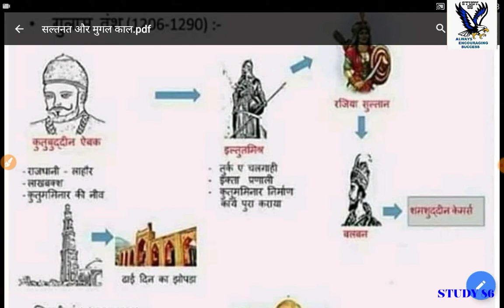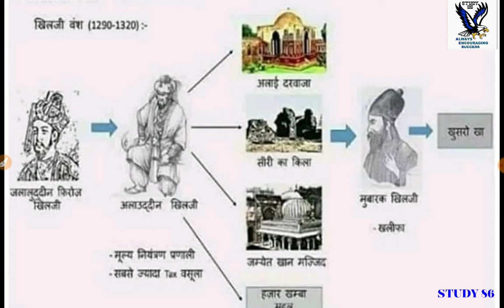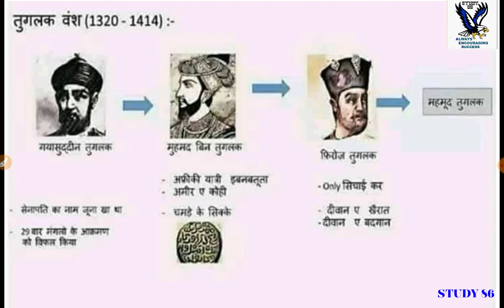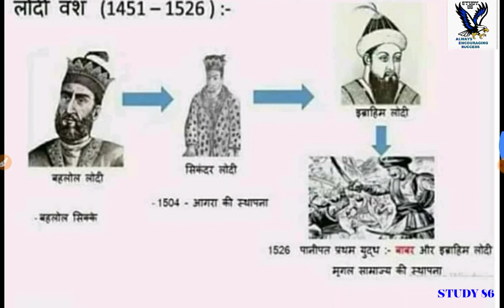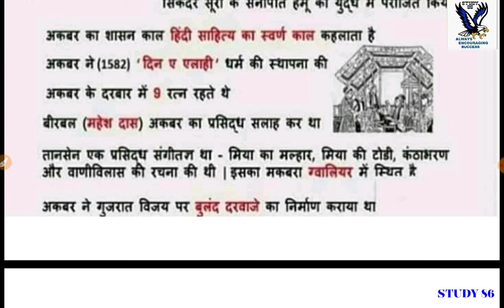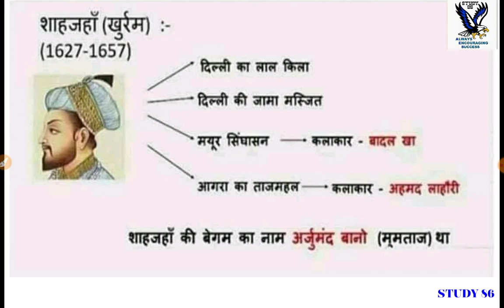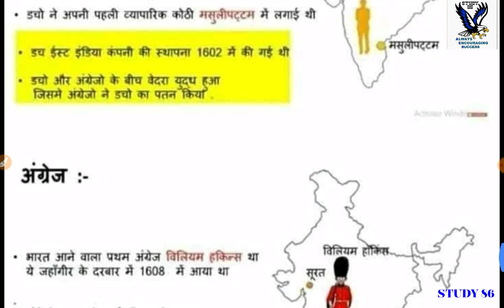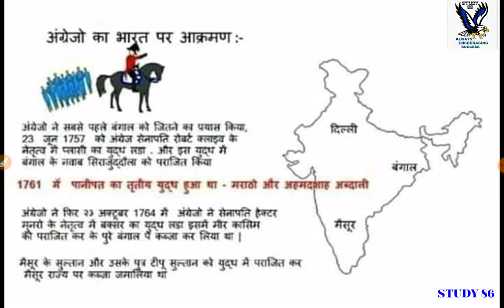modern history- यूरोपीय सक्तियों का भारत में आगमन